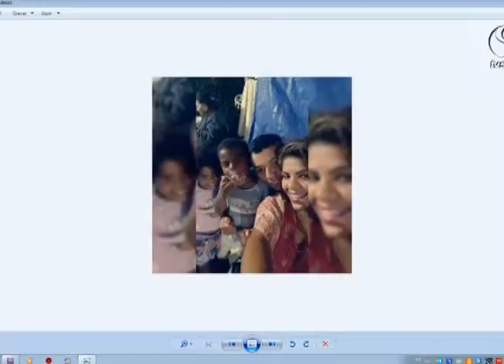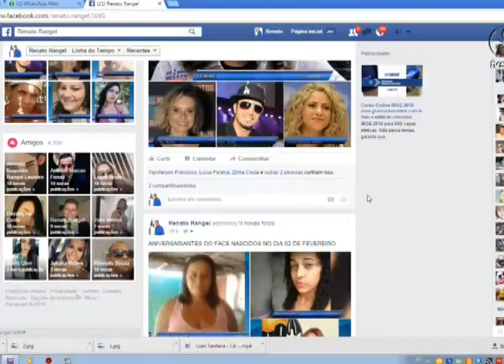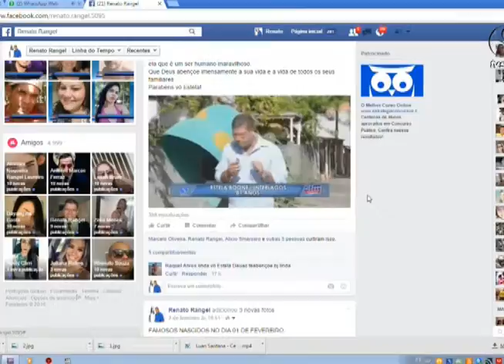Sim Comunidade 04 02 2016